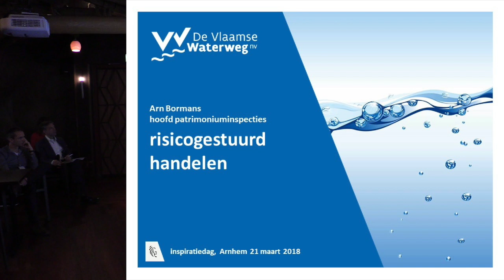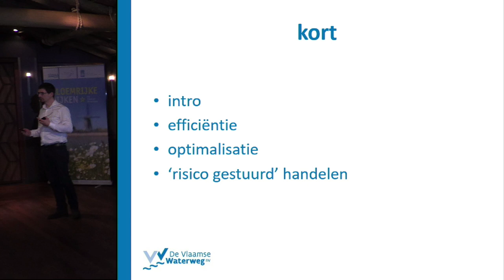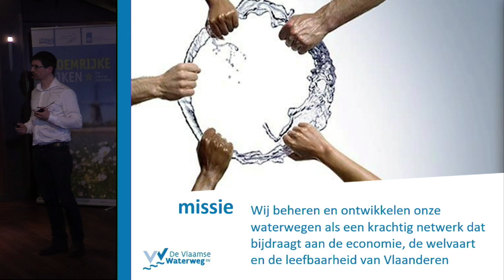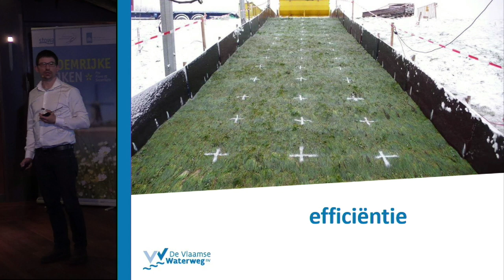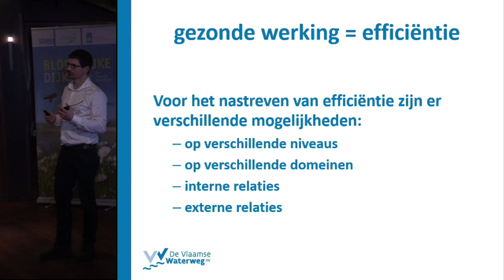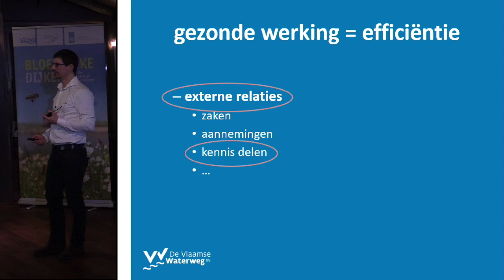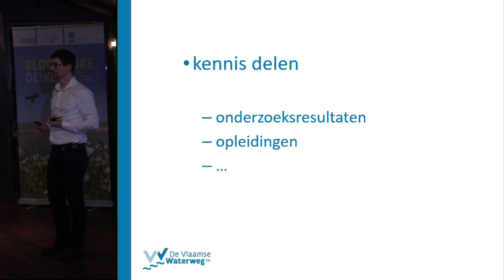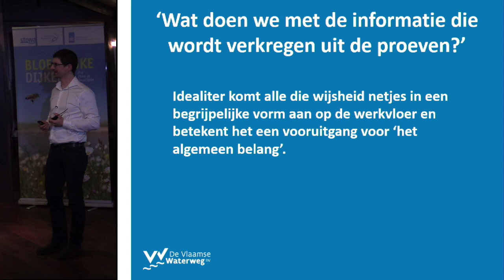Inspiratiedag 2018 | P10B - Schadebeelden - Arn Bormans (B)